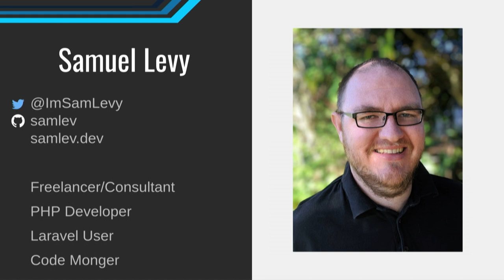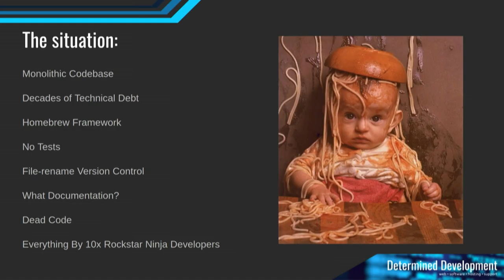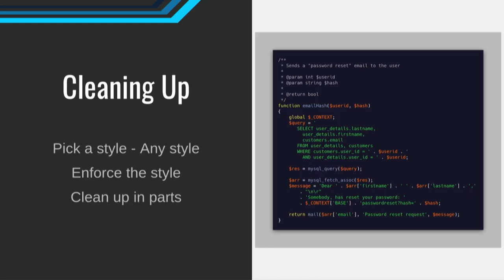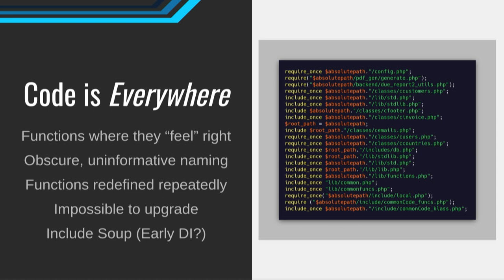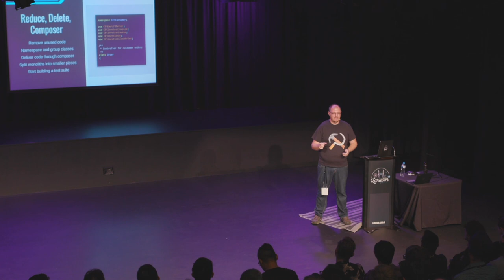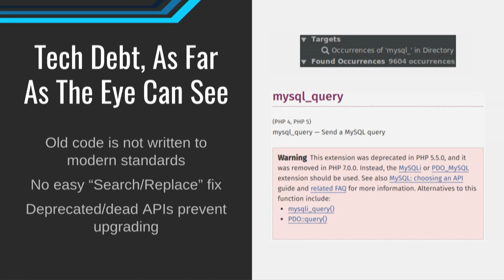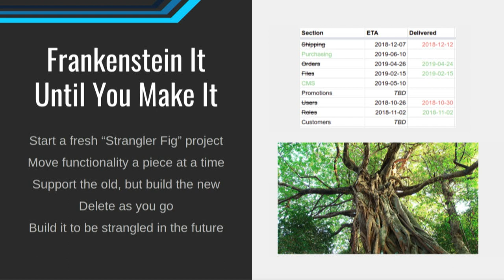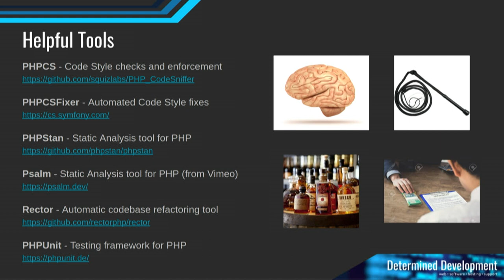Samuel Levy - Reformat, Refactor, Replace: A practical guide for dealing with legacy software